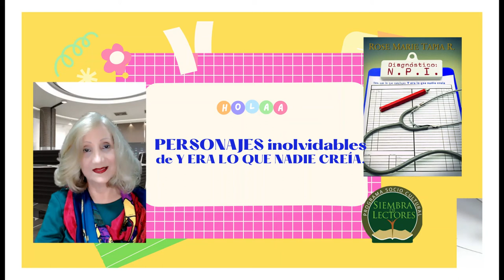PERSONAJES inolvidables de y ERA LO QUE NADIE CREÍA de Rose Marie Tapia